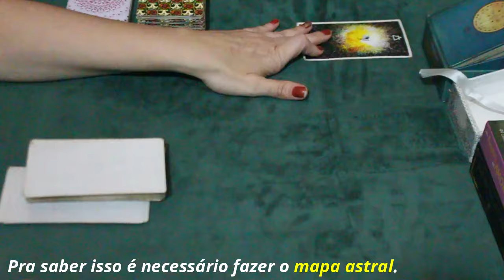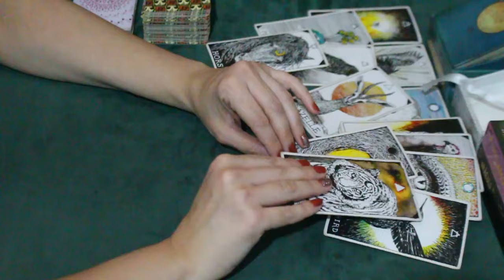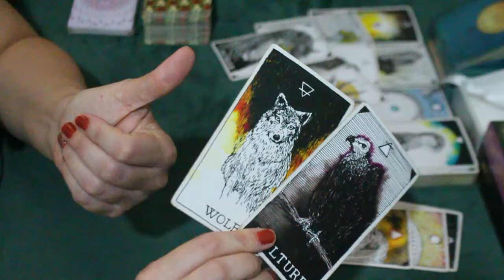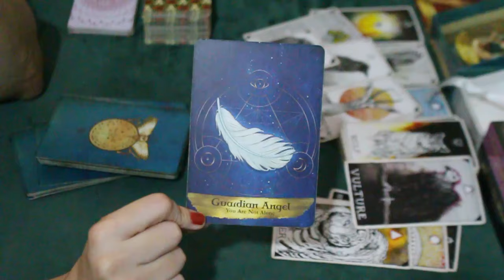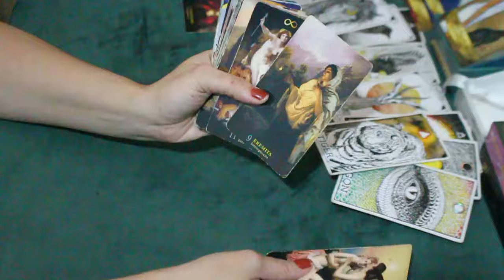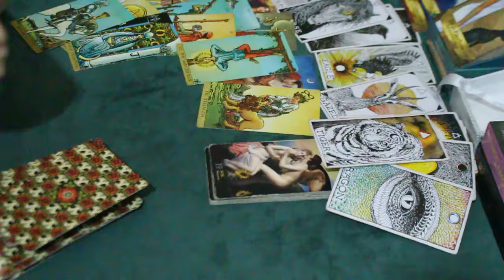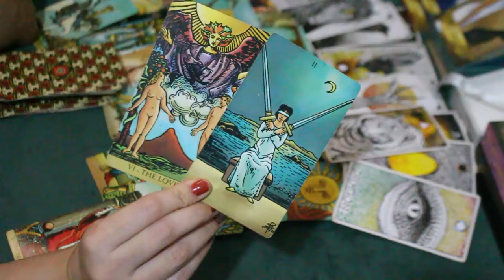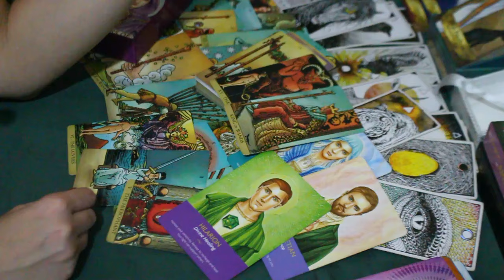SAGITÁRIO ♐️ // RETORNO DE ALGUÉM ⚡️😇 - UMA PESSOA VOLTA, MAS TEM ALGO MUITO ESTRANHO AÍ... 😏⚡️🥺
🌞 Tiragem de tarô para Sagitário.

🌞 Caso você tenha Ascendente, Lua, Vênus, Júpiter e Meio do céu em Sagitário fortes no Mapa Astral a tiragem pode ser pra você.

☀️Terça-feira: 17H30 ou 18h (sempre confirmar na aba de comunidade).
☀️Quinta-feira: 12h.
☀️Sexta-feira: 12h.

* ORÁCULOS *

* The Starseed Oracle: